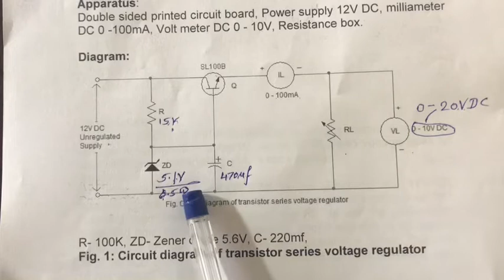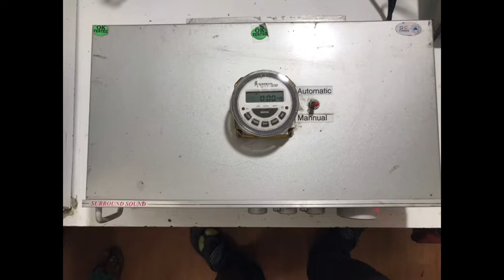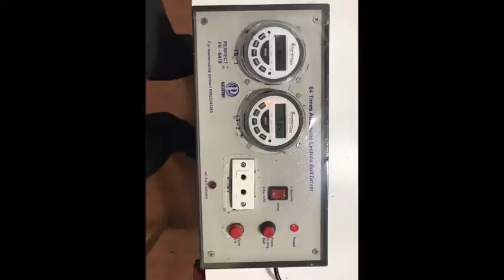Transistor Series Voltage Regulator: Perfect Electronics, Wai